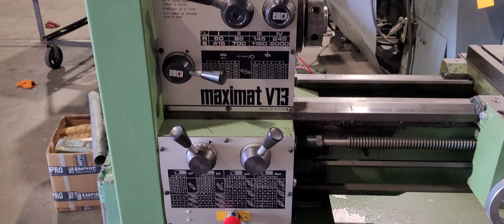EMCO MAIER 13" x 40" LATHE for sale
FOR SALE Used EMCO MAIER 13" x 40" LATHE
our stock#10986 - contact SCOTT MACHINERY